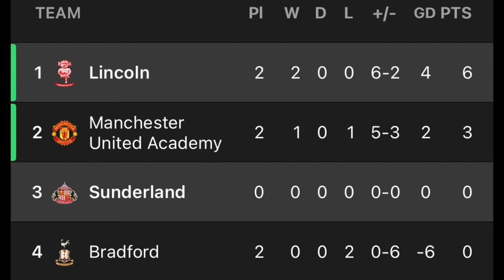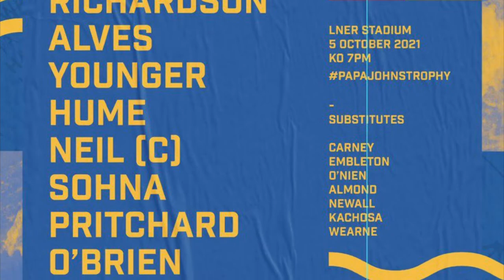Black Cats Seal First EFL Trophy Win Despite Montsma’s Long Shot | 🔴⚪️1-2🔴⚫️